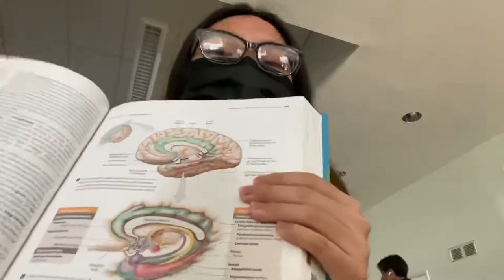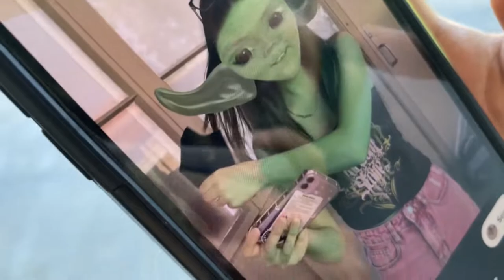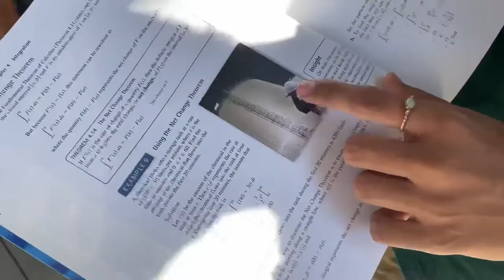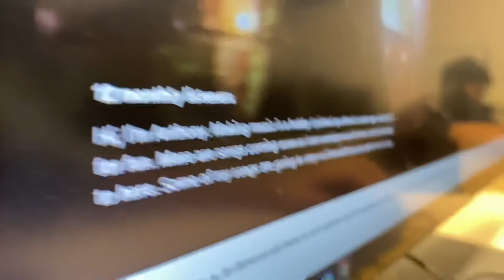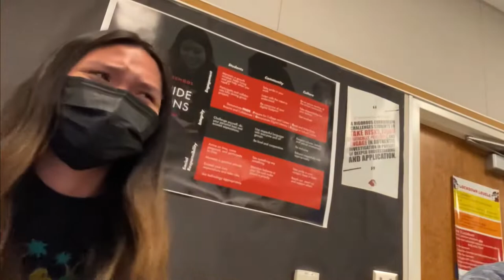week in my life as an overly dramatic high school junior | week 2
hi friends, i don't usually write anything in description but this was a weird week that consisted of me trying to get into physio class, ap comp sci principles vlogs w/ avo, trying a new mascara, and a jojo siwa scratch project. yikes